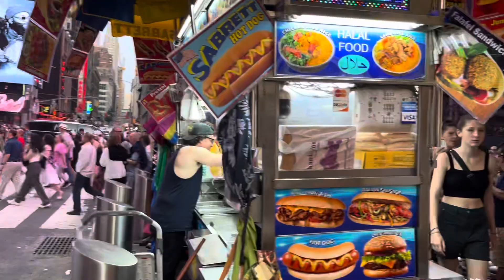Times Square Pavement | New York | America